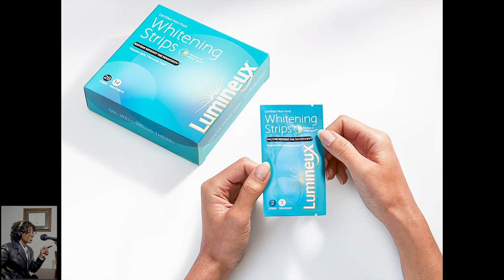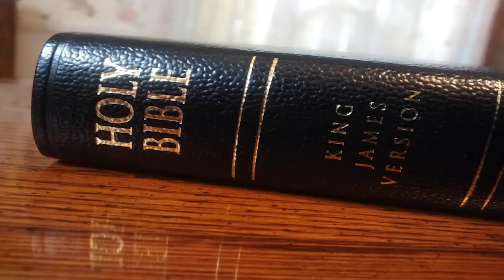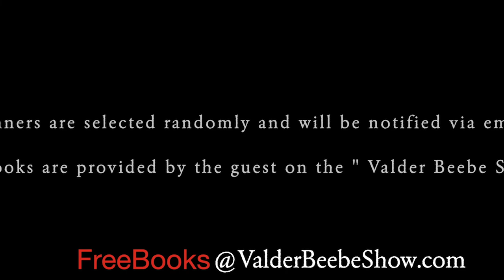Interview provided by “The Toxic Overload” and Lumineux Dr. Kourosh Maddahi Oral Care Practices